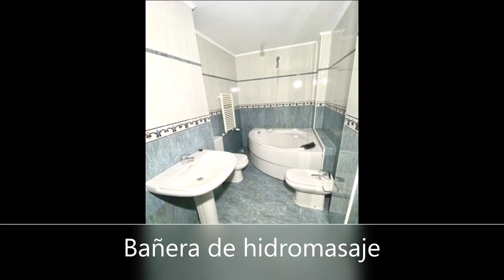PISO VENTA REFORMADO 3 HABITACIONES ASCENSOR TERRAZA TUDELA Ref. 29460